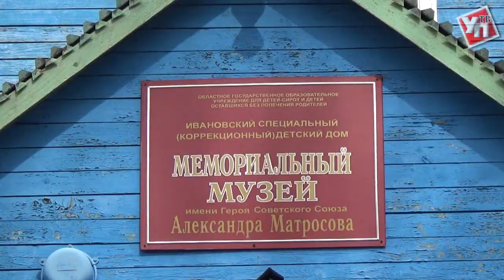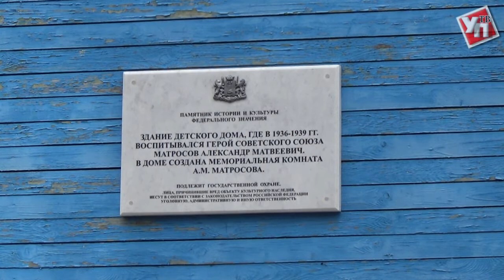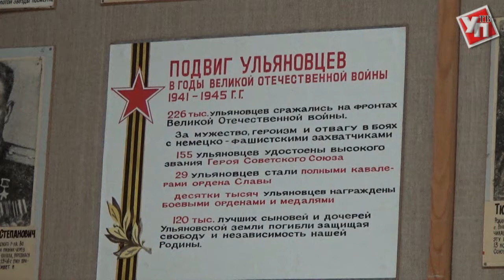Музей Александра Матросова отремонтируют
Гордостью Ивановского детского дома им. А. Матросова является мемориальный музей, где хранятся фотографии, личные вещи и документы Героя Советского Союза. В этом году запланирована реставрация здания музея, которому уже перевалило за 80.